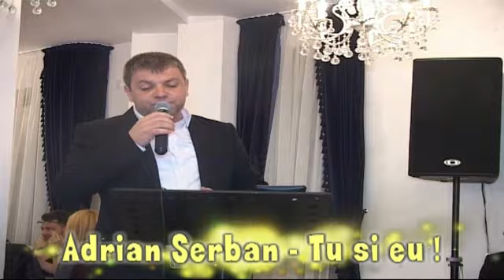Adrian Serban-Tu si eu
Restaurant Maneciu 2015
PiciuFilm HD - 0723,0000,28